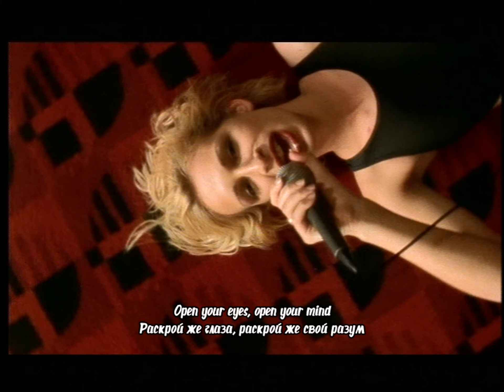Guano Apes - Open Your Eyes (lyrics + перевод)